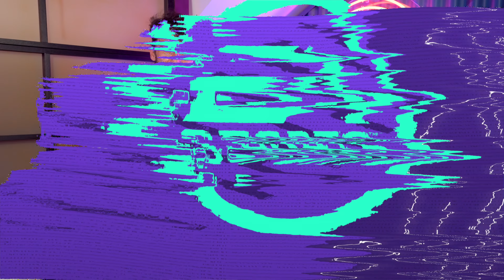FIFA 21 TUTORIAL NUEVAS CELEBRACIONES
¿Quieres aprender a hacer todas las nuevas celebraciones de FIFA21? En este vídeo te explicamos cómo hacer todas y cada una de ellas.